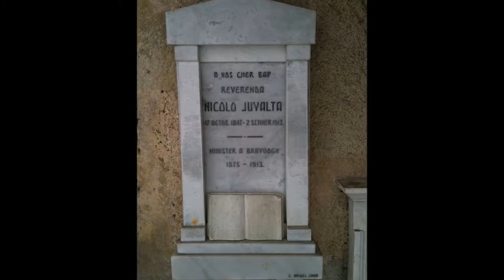Reformed Church in Bergün / Grison (26-06-2015)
Reformed Church in Bergün / Grison
Reformierte Kirche in Bergün / Graubünden
Gereformeerde Kerk in Bergün / Graubünden

Die reformierte Kirche in Bergün/Bravuogn in Graubünden ist ein evangelisch-reformiertes Gotteshaus unter kantonalem Denkmalschutz. Das Gebäude steht am südöstlichen Dorfausgang Richtung Albulapass.
Die Kirche wurde 1188 errichtet. Noch in vorreformatorischer Zeit wurden ca. 1500 der Chor erneuert, das Kirchenschiff neu gefasst und der romanische Kirchturm mit einem neuen Helm über Wimpergen versehen.
Die Bergüner Kirche weist im Inneren eine durch Schnitzkunst reichverzierte, das gesamte Schiff durchziehende Holzdecke auf. Der berühmte spätgotische Freskenzyklus ist eine italienische Wandmalerei aus der Zeit der Frührenaissance, u. a. mit Motiven zur Passion Jesu Christi.
Die mit Schalldeckel versehene Kanzel und die nur von aussen zugängliche Empore stammen aus der ersten Hälfte des 18. Jahrhunderts. Die Orgel ist jüngeren Datums und wurde 1979 eingebaut.
Zentral in der Kirche eingangs des Chores befindet sich der Taufstein, der nach reformiertem Bündner Brauch auch als Abendmahlstisch fungiert.